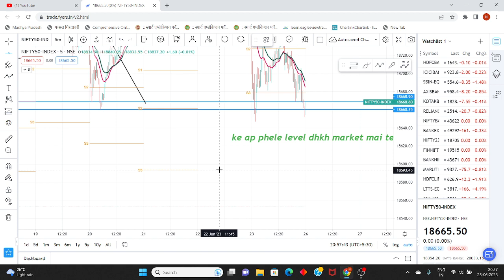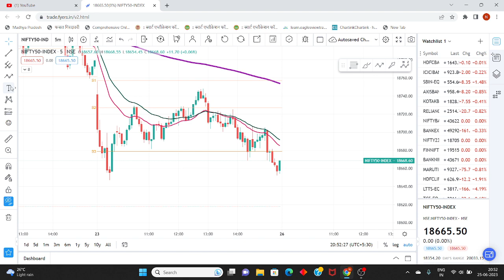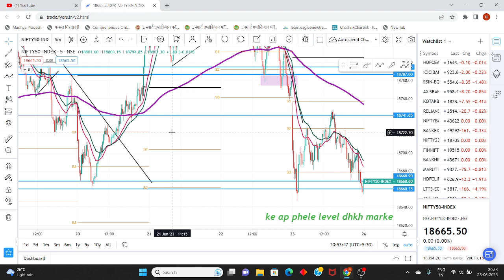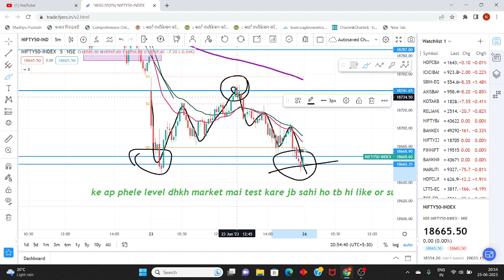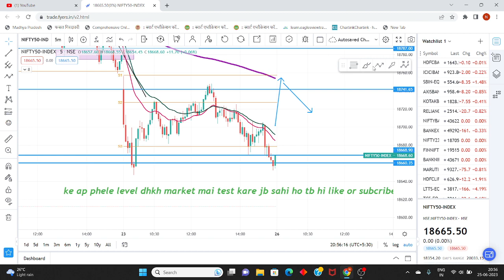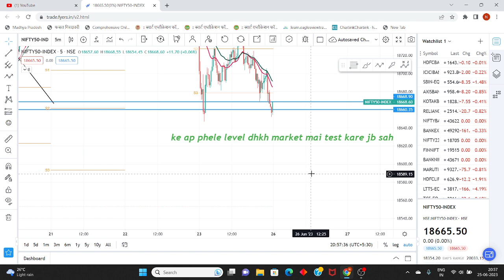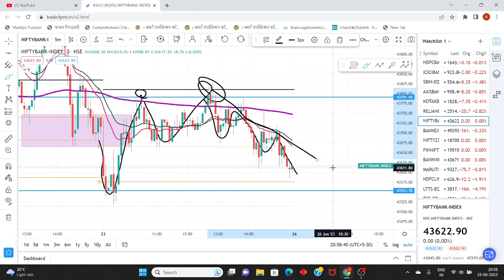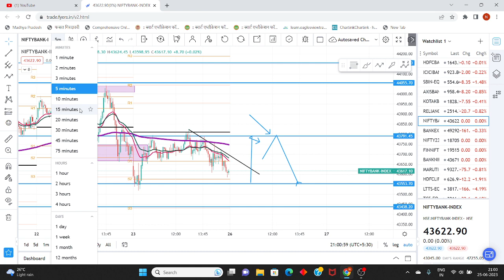#26 June nifty banknifty Best Teade Set-up important Level